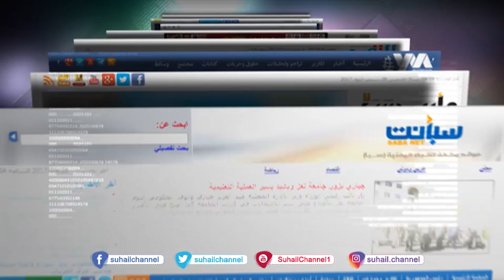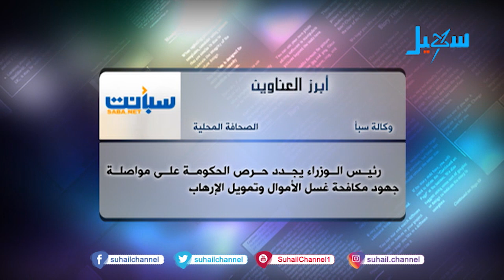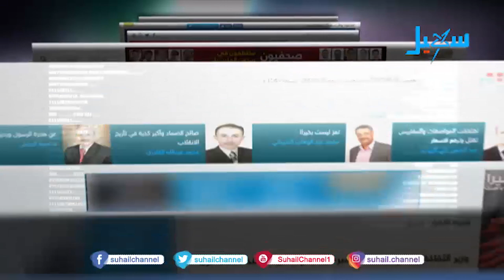حديث الصحافة (2-7-2019)